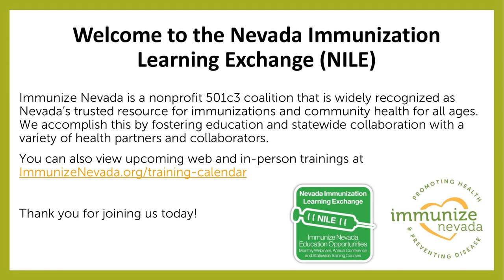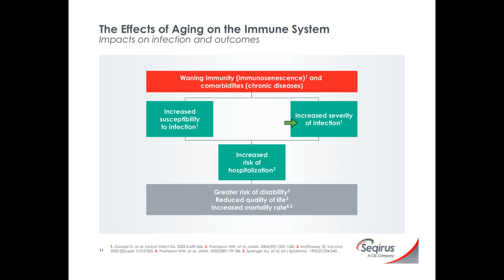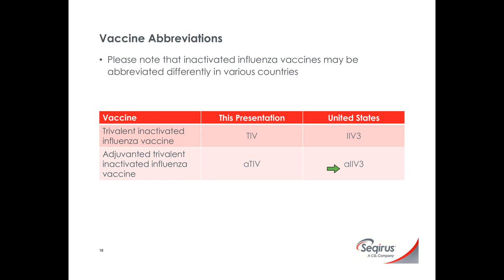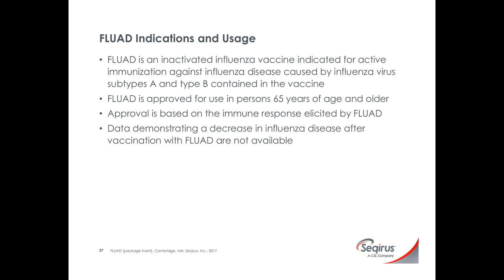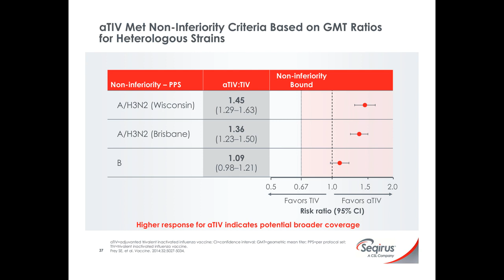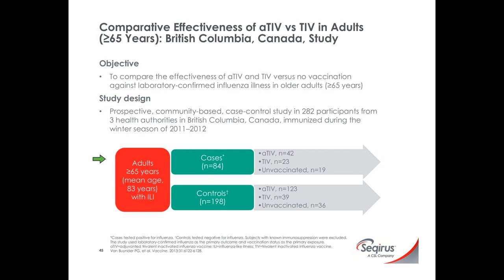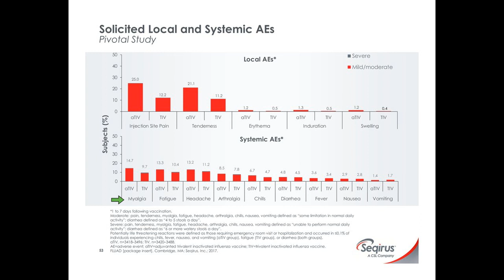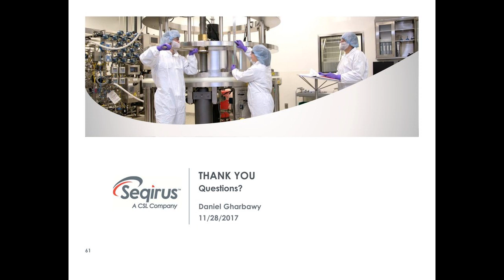November 2017 NILE: Protecting Older Adults from Seasonal Influenza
The benefits of vaccinating against influenza disease are well documented in the medical community, however, the burden of disease still falls heavily on the older adult and pediatric populations. This disproportionate morbidity and mortality has required the development of enhanced influenza vaccines for older adults to address waning immune systems. This presentation will discuss the adjuvanted technology in seasonal influenza vaccines to provide enhanced protection against influenza in older adults.